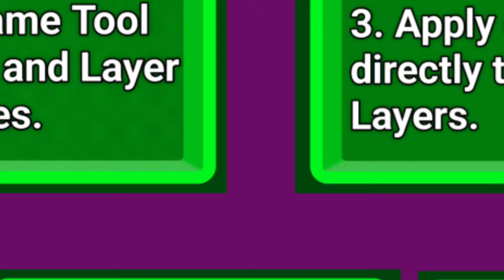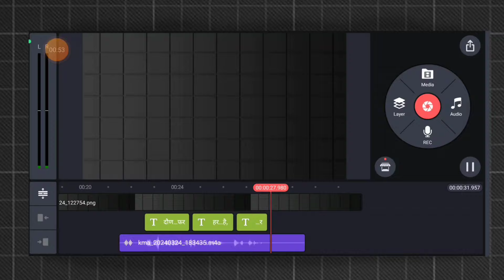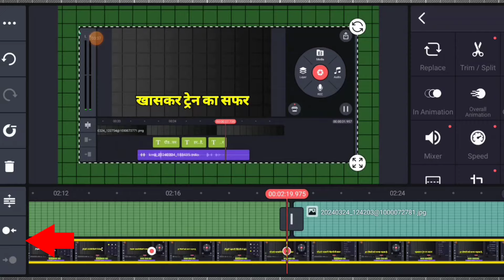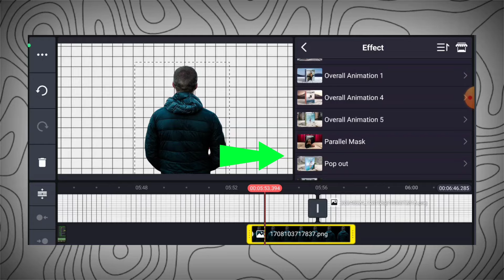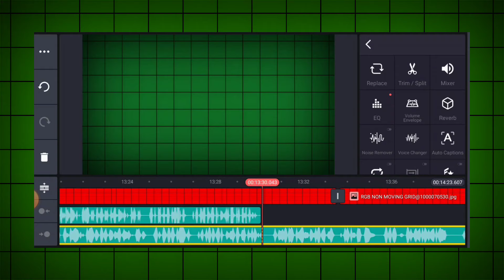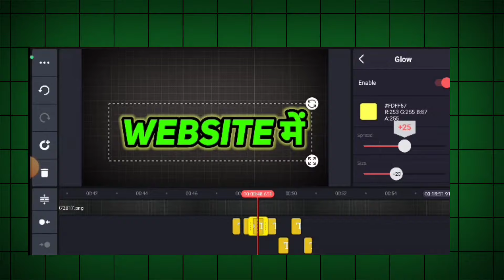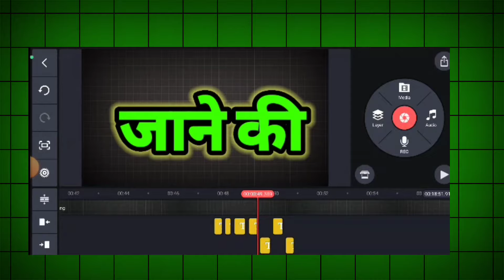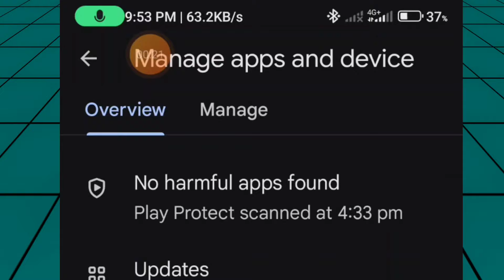🅰️Kinemaster Auto Captions || How to use Auto Captions in Kinemaster || Free Auto Caption generator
🅰️How to Add Auto Captions in Kinemaster || Auto Captions Subtitles Features || Free Auto Captions |

Video Me Auto Captions Kaise Likhe | Auto Caption Subtitles Generator Free | Ai Auto Caption App Auto Caption Generator For Video |

How To Generate Auto Caption on Video | Free Caption Generator For Video

07 New Features In Kinemaster || 🅰️Auto Captions & More | Kinemaster New Features || Pro Editing |
Hello friends ! मैं हूँ ... Rajendra Kumar Jaiswal From - Bilaspur Chhattisgarh (India) Welcome to My Channel "RKJ EDUTECH" दोस्तों इस वीडियो में मैंने Kinemater Video editing App को अपडेट करके 07 New features जैसे कि Auto Captions Generate करने का तरीका बताया है। साथ ही साथ Editing को sharp बनाने के लिए 07 न्यू फीचर्स को कैसे use करना है यह भी बताया है | तो वीडियो पूरा देखना और comment करके बताना कि ये मैथड आपके लिए कितना helpful रहा।
किसी भी सवाल के लिए Follow me on * Instagram :- rajendrakumar.jaiswal.5 * Telegram Channel :-t.me/rajendra1727 *facebook
My tools for video you can refer :
Green Screen
auto caoption auto caption  generator for video free
auto captions kaise generate karen
kinemaster auto captions generator
kinemaster new features
how to learn kinemaster editing in mobile
kinemaster new update features
kinemaster video editing tutorial in hindi
kinemaste noise remover option
Kinemaster new version
Kinemaster secret editing tips
Kinemaster new version 2024
Kinemaster new feature updates
Kinemaster new upgrades 2024
Kinemaster asset store
Kinemaster auto caption
Kinemaster effect how to download plugins in
kinemaster Kinemaster latest updates 5 new upgrades of kinemaster
Kinemaster new version for all video editors
Kinemaster new feature upgrades
kinemaster update with new features
free auto captions in capcut
hindi subtitles in Kinemaster
hindi subtitles kaise generate karen
how to add automatic subtitles in video
how add subtitles in short video
free caption generator for video
free caption generator for video without watermark
video me captions kaise likhe
best hindi auto caption generator 2024
auto captions auto caption
Kinemaster new version
Kinemaster new featureupdates
Kinemaster asset store
Kinemaster auto caption
Kinemaster effect
how to download plugins in kinemaster
Kinemaster latest updates
5 new upgrades of kinemaster
auto caption generator for video
free auto caption app
auto caption app android
Kinemaster new features ko kaise use Karen
How to generate auto captions
Multi text layers editing
Keyframe tool setting
Batch edit
tube sensei animation
how to edit video like decoding yt
decoding yt video editing
how to edit video like tube sensei
how to make cartoon character like tube sensei
hindi me subtitles kaise likhe
kinemaster new update auto captions
auto caption kaise generate karen
hindi subtitles kaise lagayen  video me
video me auto captions kaise likhe